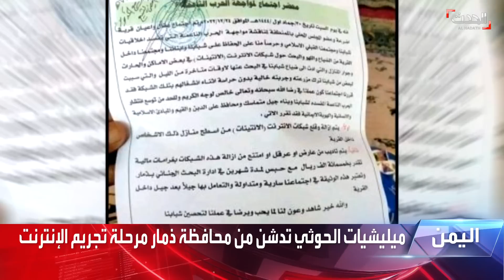الحدث اليمني | ضبط 38 خلية إرهابية معظمها حوثية في 2022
الحدث اليمني | المخابرات اليمنية تضبط 38 خلية إرهابية غالبيتها من ميليشيات الحوثي في محافظات مختلفة خلال 2022